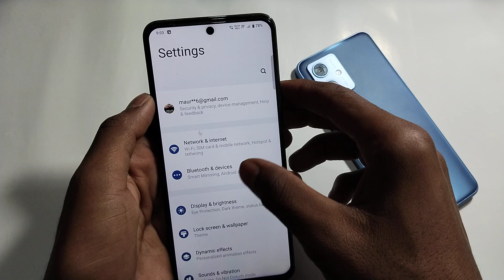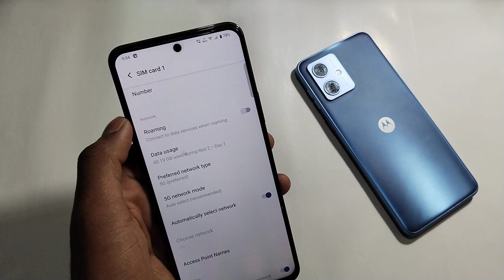How to enable 5g network in vivo y300 / vivo y300 me 5g network kaise chalaye / 5g network settings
Topic,.
Vivo y300 5g network kaise chalaye
Vivo y300 5g mobile me 4g se 5g kaise chalaye
How to set 5g network Vivo y300 5g me
Vivo y300 5g network problem kaise solve kare
Vivo y300 5g me 4g se 5g network kaise chalaye
Vivo y300 5g network settings kaise on kare
Vivo y300 5g me 4g se 5g network settings kaise on
Vivo y300 5g me 5g network kaise show kare
Vivo y300 5g network settings
5g Network kaise chalate hai vivo y300 me